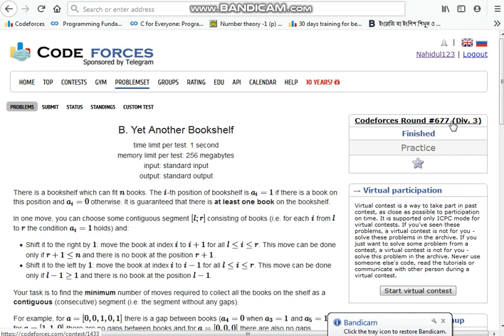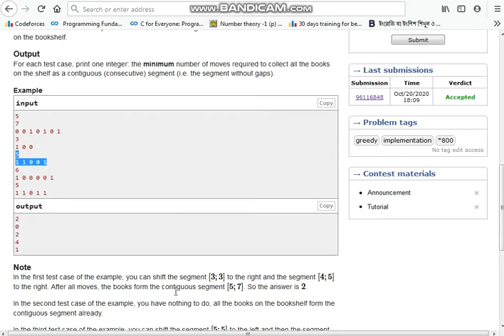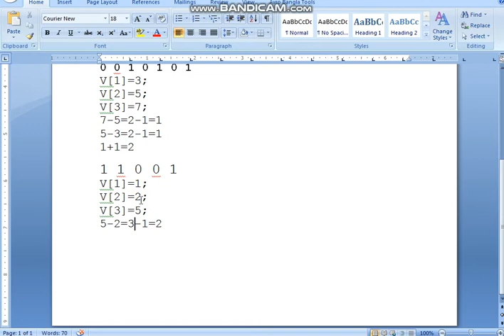B. Yet Another Bookshelf